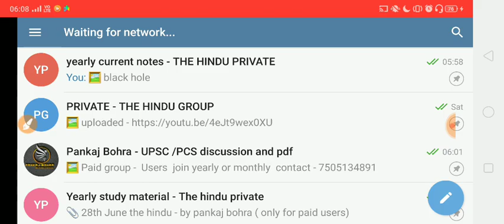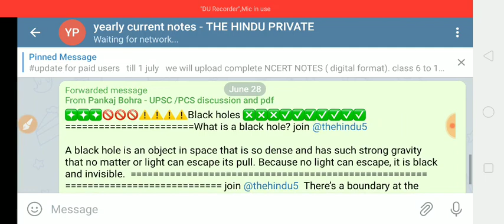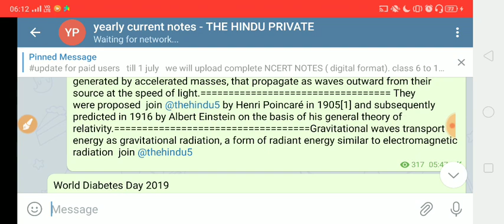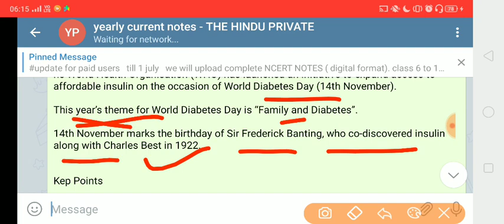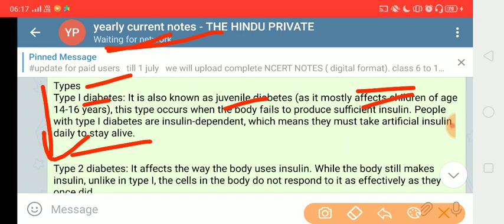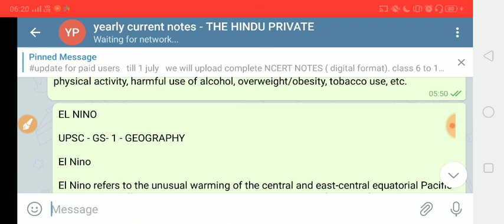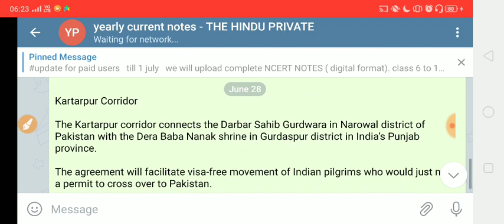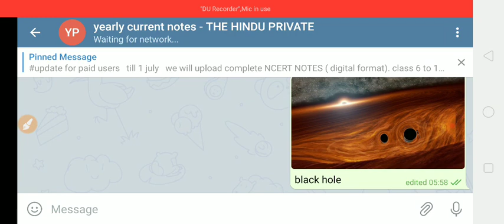7:00 AM- 28 June 2020 | the hindu news analysis today |science and tech special |sunday | by pankaj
monthly @99 rs .

yearly - @499rs

The Hindu Analysis | The Hindu Editorial by Pankaj bohra | 23 June 2020 | Hindu Editorial Analysis | Bank, SSC, UPSC & State PSC | pankaj bohra